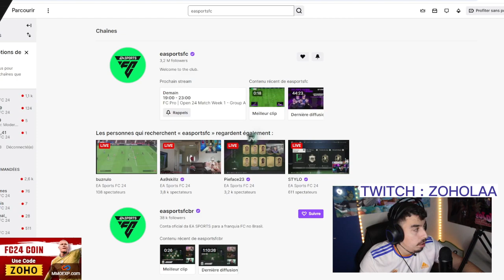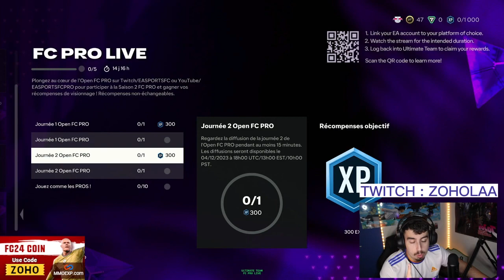FC 24 - COMMENT REUSSIR L'OBJECTIF SAISON 2 FC PRO LIVE !